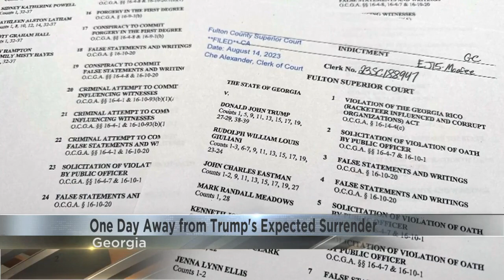One day away from Trump's expected surrender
Former President Donald Trump is expected to surrender Thursday evening.